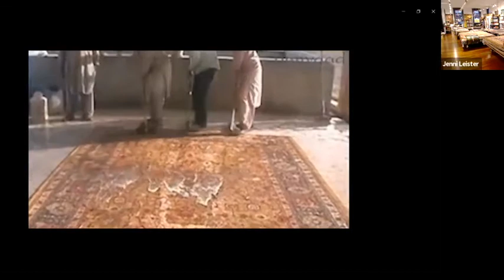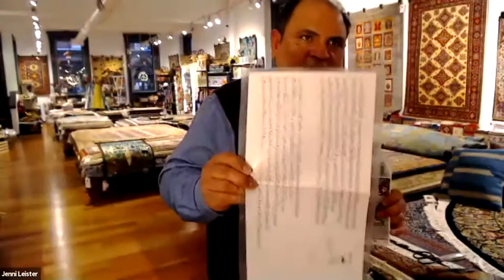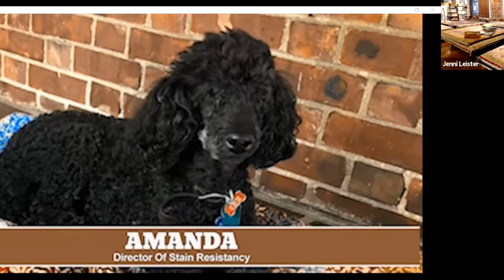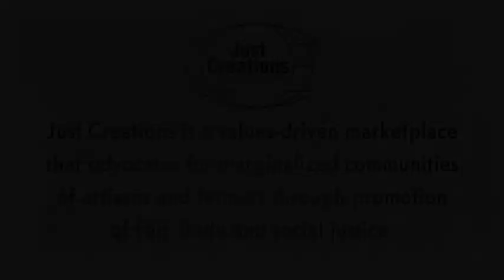FTE Fleece to Floor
Fair Trade Explorer Program. "From Fleece to Floor": Exploring the creativity and hard work that goes into making a hand-knotted rug from Pakistan.